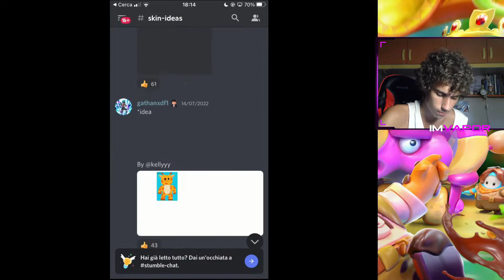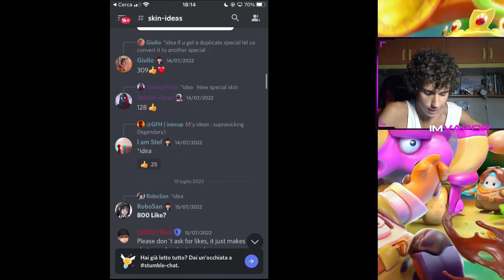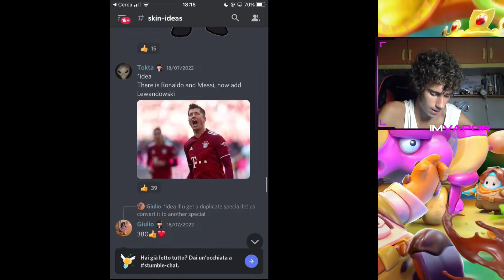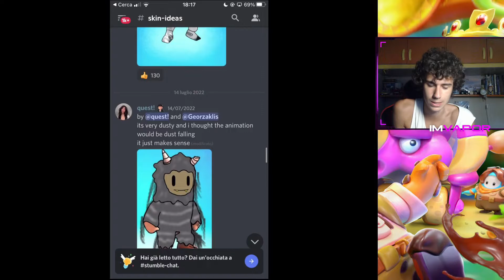TUTTE le SKIN IDEA in ARRIVO con il PROSSIMO AGGIORNAMENTO!!!-Stumble Guys ITA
Dopo anni PROVO il buon FALL GUYS MOBILE con un nome NUOVO STUMBLE GUYS, e andiamo a VEDERE le POSSIBILI SKIN in ARRIVO con il prossimo UPDATE.